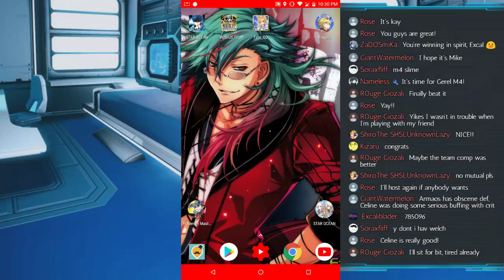Blue Sphere Event Farming! - Star Ocean: Anamnesis